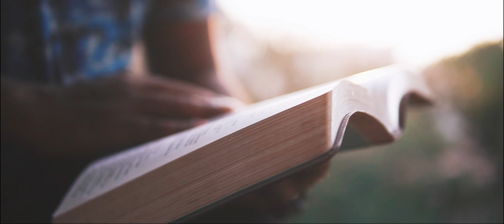Thollai kashtangal | Kartharai nambiye jeevipom (cover)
Original song credits:
Thollai kashtangal - Dr.DGS Dhinakaran
Kartharai nambiye jeevipom -  Sis.Sarah Navaroji

Cover Credits:
Music & Vocals : Stanley Stephen
Visuals : Jebi Jonathan
Narration : Thomas Varghese
Mixed & Mastered by Joshua Daniel